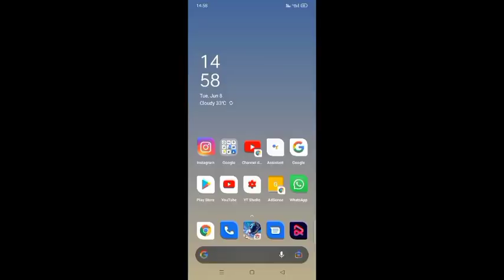How to open free fire game in Telugu | Free Fire Maintenance update in Telugu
How to open free fire game in Telugu